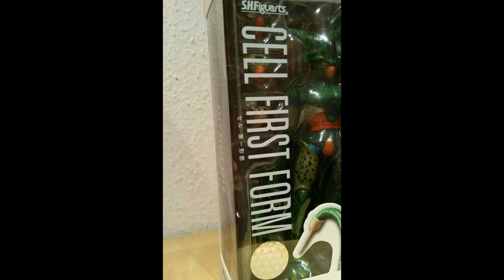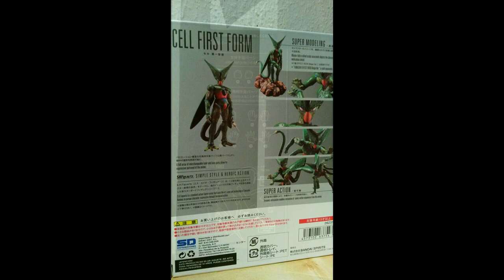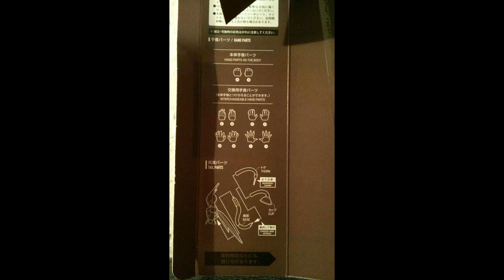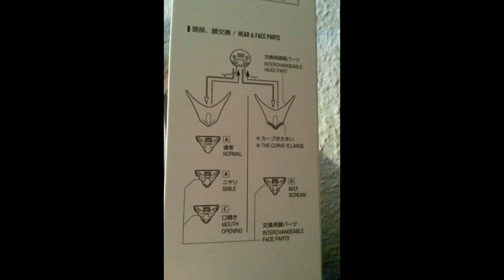Teleboxing mit Max - Bandai ® S.H.Figuarts ® Cell First Form - Dragonball Z ™